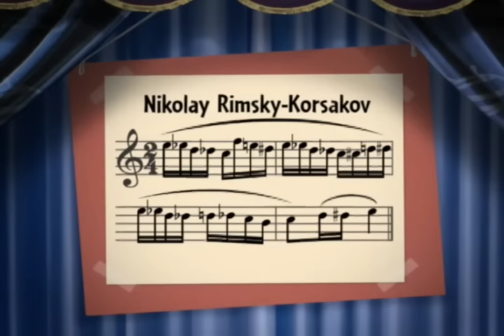Little Einsteins || Jump for Joey || The Northern Night Light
Little Einsteins full episode.
1.Jump for Joey
2.The Northern Night Light